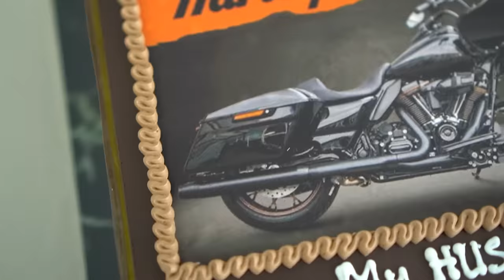BUNDA DAN LEIKA KASIH SURPRISE KADO MOTOR HARLEY KE AYAH 😍 AYAH SENENG BANGET SAMPE NANGIS